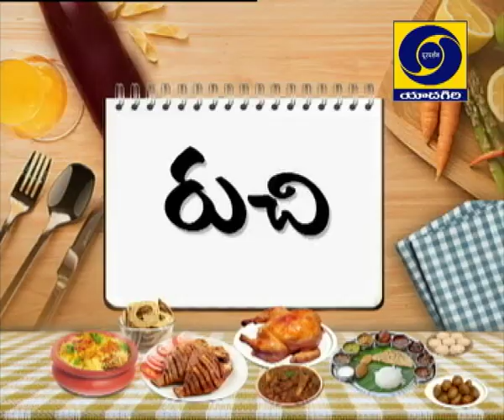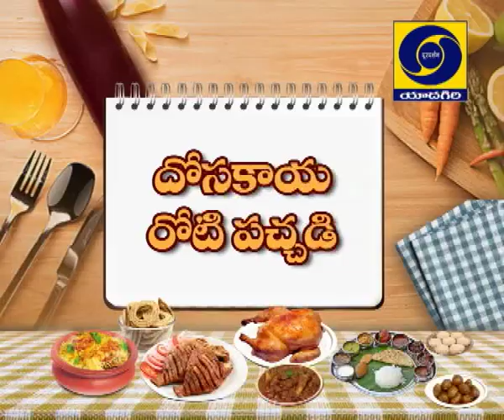RUCHI -COOCKERY SHOW, Guttivankaya curry and Dosakaya chetny, Minapappu Biyyapu Pindi Jantikalu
RUCHI - COOCKERY SHOW,  Guttivankaya curry and Dosakaya  chetny, Minapappu  Biyyapu Pindi Jantikalu   Dt.26-09-2019